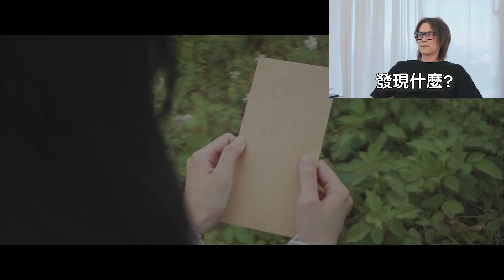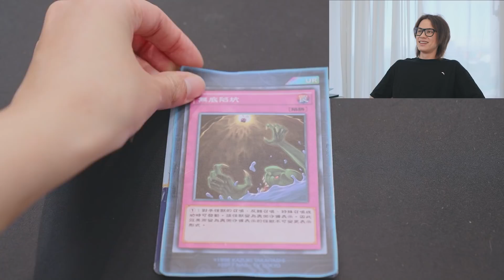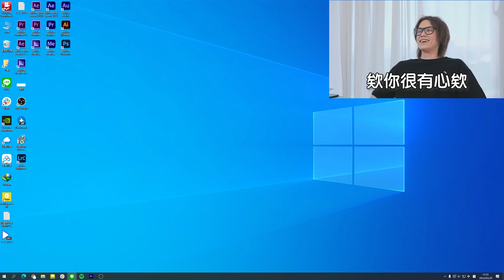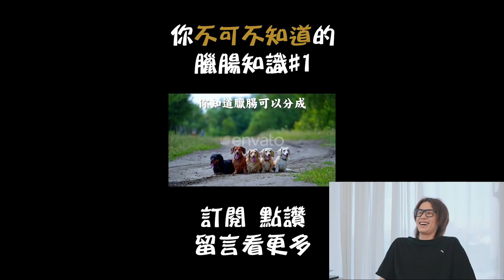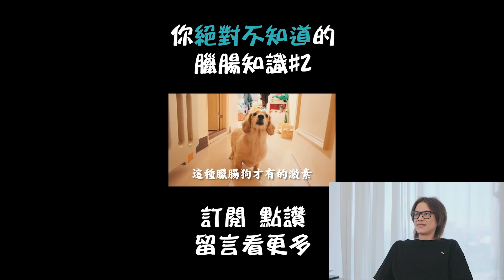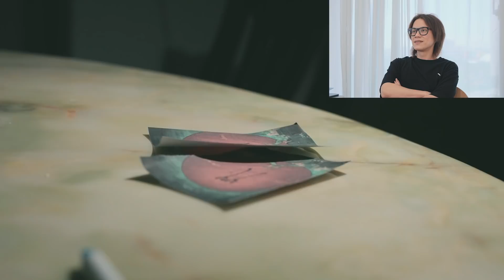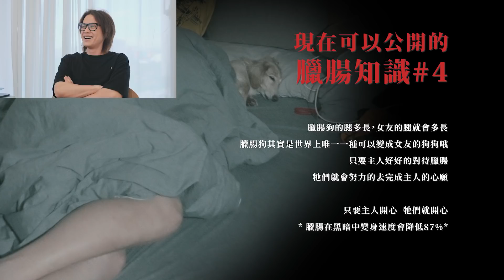我可以退休了 / HowFun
昨天HowFun的三位小夥伴各自發表的自己的影片
大家都好強...
我可以放心退休了吧

0:05 工作室小夥伴為何要上傳自己的影片之理由
1:14 HowHow reaction__棠老大(找人)拍的影片
4:42 HowHow reaction__卡卡拍的影片
9:23 HowHow reaction__阿中拍的影片